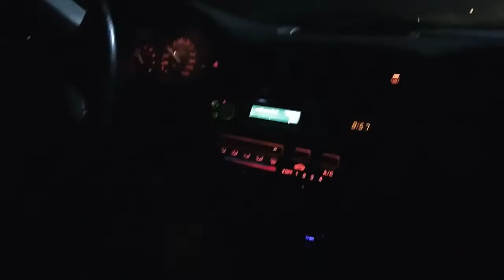Schumacher jedzie po olej do Hondy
1000hp 3000nm Honda